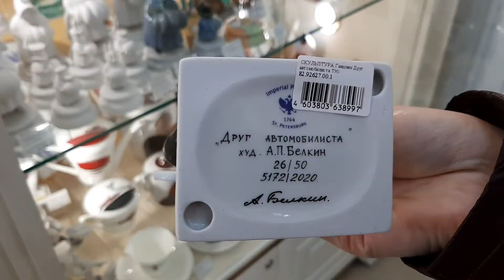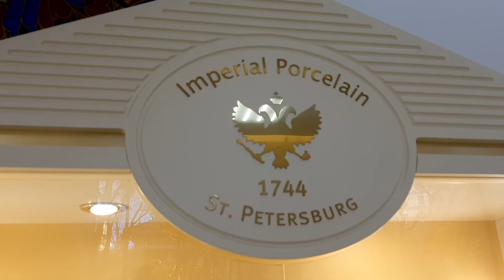Магазин ❤️💥Императорского фарфора на Мясницкой. Инвестиция в будущее! Инвестируй!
Императорский Фарфор в магазине на Мясницкой. Советский фарфор ЛФЗ.

На развитие канала:
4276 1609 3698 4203